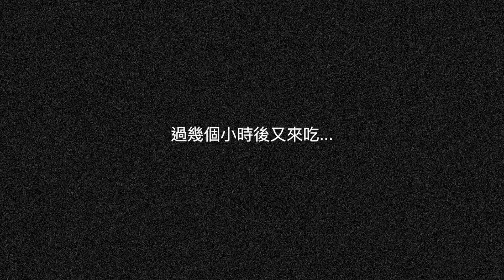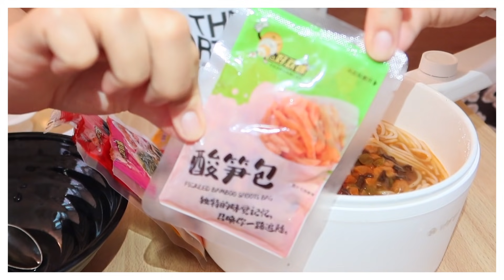我最愛台灣的豬血糕但蒙古沒有...😭 蒙古女生明美的一天三餐吃播🔥｜明美 Saruul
【明美‘s 精選影片】

對不起我以前對台灣的印象很糟糕｜蒙古女生最不喜歡台灣的唯一件事情是...：

😭剛來台灣的時候被欺負過？內向到被歧視？從一個超內向的邊緣人到外向活潑的故事：

😱蒙古人最喜歡喝的飲料是酒？蒙古人宵夜不會吃羊肉？蒙古VS.馬來西亞飲食文化差別

😭分享我在中國唸書被老師打到哭的殘酷的故事...我為什麼沒有選擇去中國而決定來台灣唸書呢？

😱 接下來要變成台灣人？蒙古女生愛台灣的10個原因 | 我拿到台灣的工作居留證了 耶~：

在台灣疫情爆發時蒙古女生的真心話💔🇹🇼|蒙古疫情更嚴重到爆...蒙古COVID_19確診案例已超過5萬... ：

【跟大家分享我的生活的大小事情】

🤑人生第一次買的補光燈開箱 | 花了3000元買永諾YN-300-III 3代攝影燈到底值不值得？

【TalkWithSaruul 跟外國人訪談系列】

Steve - 去美國交換學生經驗分享 | 在美國種族歧視有多嚴重？在美國實習心得 ：

【ИЛҮҮ ОЛОН БИЧЛЭГҮҮДИЙГ ДООРХ ЛИНКЭЭР ОРЖ ҮЗЭЭРЭЙ】